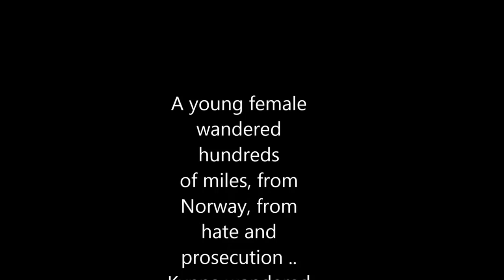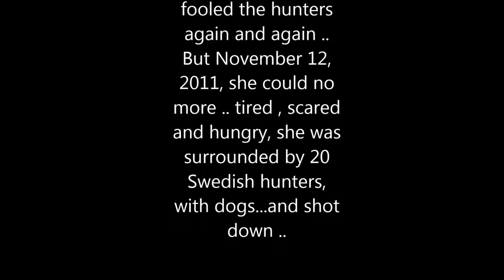Rik Bakker .WOLF KILLER .Lena Ek Swedish Government .Native American Music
Kynna shot by order Swedish Government/Lena Ek.
Against the Treaty of Brussel.EU.12 November 2011.

Rik Bakker Whistler for the Voiceless.
Native American Indian Double Flute .

A young female wandered hundreds of miles, from Norway, from hate and prosecution .. Kynna wandered to southern Sweden where she found HER place on Earth and where she searched for and waited for a mate .. But Swedish farmers and the authorities would not have wolves in their area. The search for Kynna started .. Hundreds of hunters chased her .. She had GPS transmitter on the collar (from Norwegian authorities) and was easy to track for Swedish hunters ... Still, for many weeks she hold out .. she fooled the hunters again and again .. But November 12, 2011, she could no more .. tired , scared and hungry, she was surrounded by 20 Swedish hunters, with dogs...and shot down ..
R.I.P, Kynna.. We will never forget you

As long they Kill Wolves and Destroy Mother Earth
I Don't Speak Human I am the Whistler for Wolves.

In the Early Days The Wolf Live Together with Man,the Wolf a Great Teacher and Friend who is Faithful and Takes Care of His Family ~

Wolves who are too many Should be Transported to Places where they can make Balance in Nature..!
Wolves are Necessary for Balance in Nature. Those who Choose to Ignore this will Discover their Errors. But will that Come Before there are no more Wolves?

..." Don't Ignore , any Kind of Nature "...

"THE WOLF LEADER",
Which attracts around with wolves that he has raised from birth. He led the pack by the sounds of his musical instrument, usually a wooden flute.

music & video
on North American Indigenous Flutes.